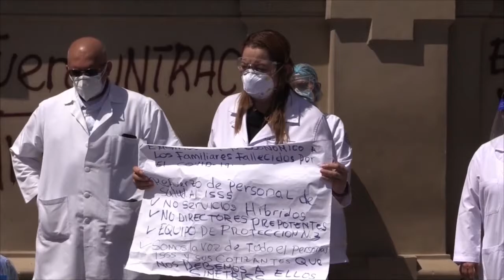Noticiero LPG 30 de septiembre: Hacienda presenta el Presupuesto General de la Nación 2021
El monto total de los fondos destinados para el próximo año suma un total de $7,453.5 millones.

¡Visítenos!